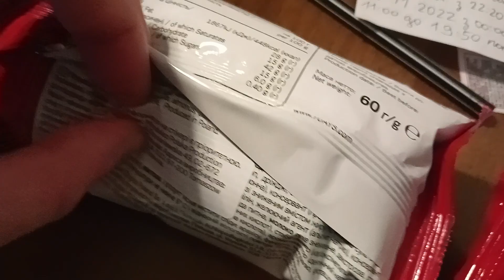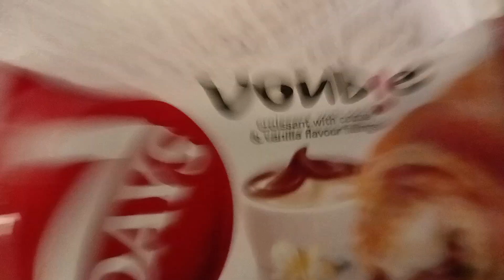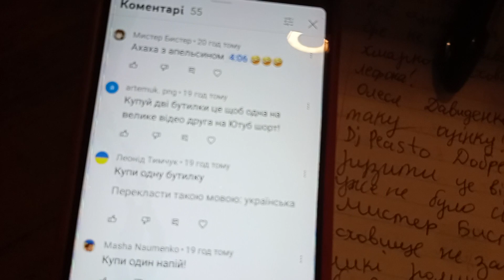Реакція На 7 DAYS Круасан З Какао Начинкою З Ванільним смаком + Реакція на сирник з шоколадом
Сьогодні я буду реагувати на Круасан з какао начинкою і начинкою з ванільним смаком 7 Days Doub!e і плюс ми з вами ще зацінемо сирник з шоколадом від 0 до 10 Приємного Перегляду!